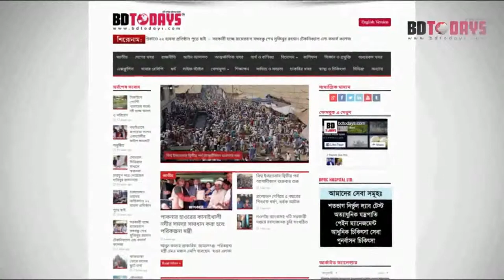আন্তর্জাতিক মানবাধিকার দিবস পালিত || International Human Rights Day is celebrated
‘ঘুরে দাঁড়াবো আবার, সবার জন্য মানবাধিকার’ প্রতিপাদ্যকে সামনে রেখে ঝিনাইদহে আন্তর্জাতিক মানবাধিকার দিবস পালিত হয়েছে। বাংলাদেশ মানবাধিকার কমিশনের আয়োজনে এ উপলক্ষে বৃহস্পতিবার সকালে শহরের পায়রা চত্বর থেকে একটি র্যা লী বের করা হয়।